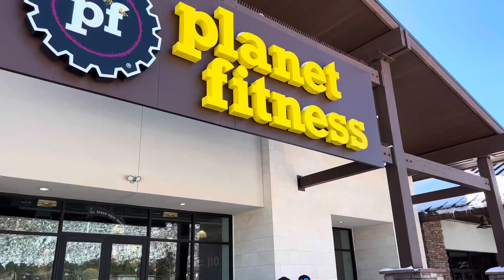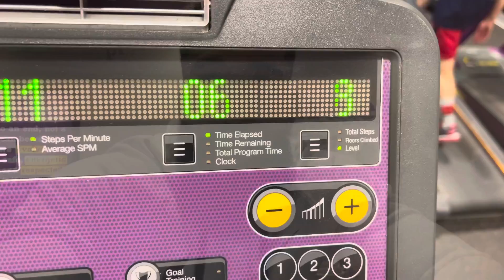IM BACK | LEG DAY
IM BACK! I know it’s been 4 years… yes, I will explain! It may even be in my next video. In this video I’m training legs (of course) and hopping in some sets with my cool girlfriend. This has been a long time coming and I’m excited to share my life with all of you!